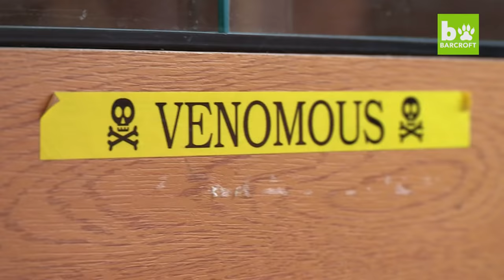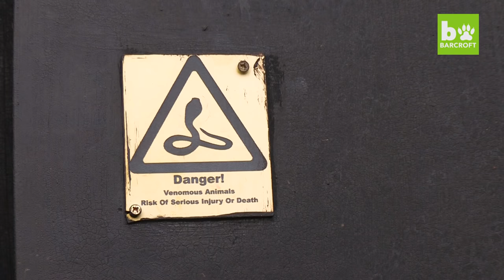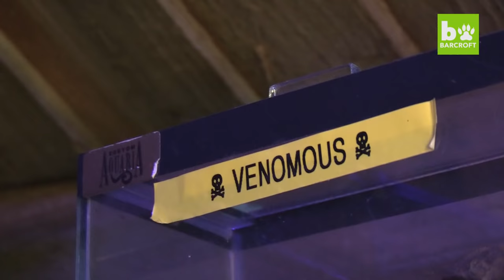Reptile Lovers Live With 80 Snakes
Meet the fearless reptile-loving couple who share their home with hundreds of exotic creatures - including venomous snakes and an aggressive 5ft long Nile Monitor lizard. Herpetologist Siouxsie Gillett and snake obsessed partner Simon Paul Keys keep over 80 slithery creatures in a double locked room - including snakes which have enough venom to kill an elephant. Siouxsie and Simon spend their days rescuing and rehoming unwanted creatures in their home which they have opened up to the public. Calling it the Secret Sanctuary, they hope to educate people and change their attitudes and phobias towards these misunderstood animals.

You can also catch Siouxsie and Simon in their series titled “Snake City” produced by Earth Touch for National Geographic Channels, as seen on Nat Geo Wild.

Videographer / director: Jack Stevens
Producer: Crystal Chung, Ellie Winstanley
Editor: Jack Stevens